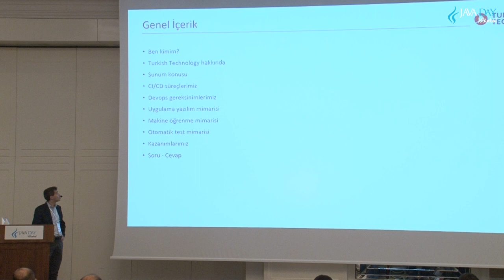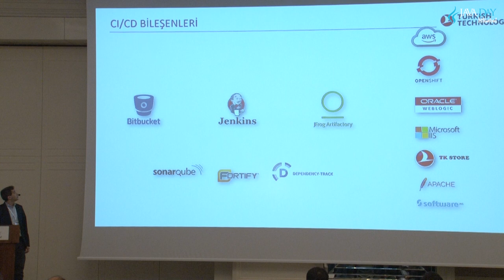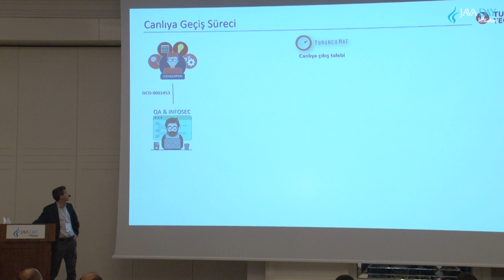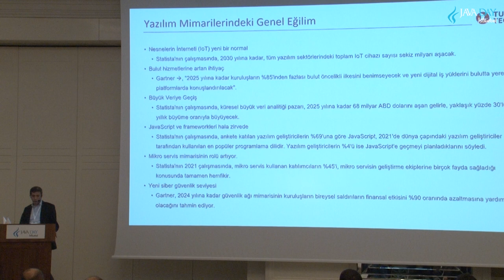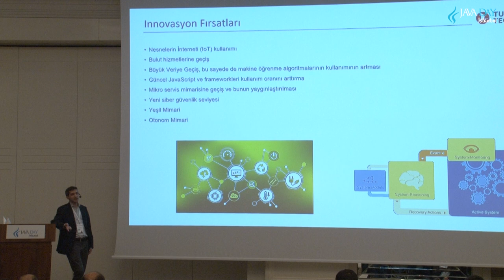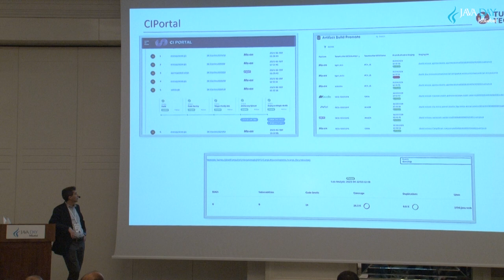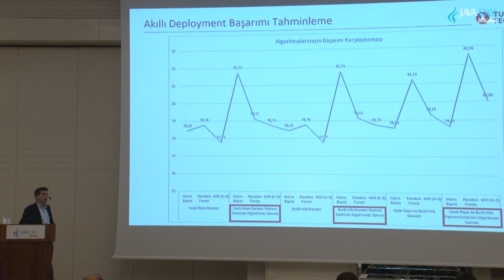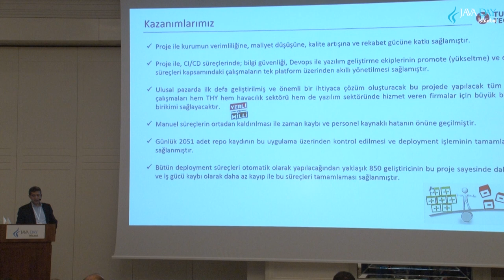Automated Dep. of Projects with Independent Tech. Infrastructures_Gökhan Memiş @Turkish Technology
Description: With the method to be explained, how the participants will be able to record the workflow application records belonging to the CI/CD processes of all software projects; according to their priority and importance, they will see that they work in an integrated structure with dynamically determined flows.

Moreover the methods of automating Jenkins, Jfrog, Sonar and Fortify outputs through a single application and intelligent algorithms  will be mentioned.

Bio: Gökhan Memiş received his M.Sc. and Ph.D. degrees in Computer Engineering, Faculty of Engineering from Baskent University, Turkey, in 2008 and 2019, respectively.

He is also a Distinguished Expert with Turlish Airlines, Turkey. He has research interests in software architecture, DevOps, theory and applications of deep learning, machine learning, and pattern recognition.